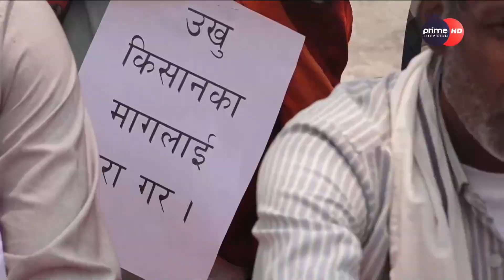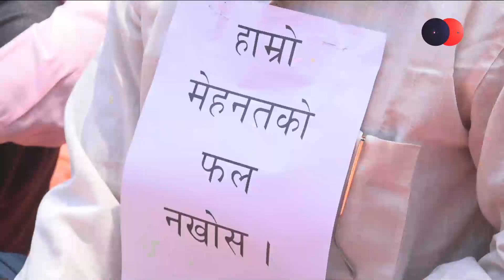कार्यान्वयन पक्ष फितलो हुँदा उखु कृषकको समस्या जहाँको त्यहीँ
Presenter : Rishi Dhamala
Guest :

PRODUCER/ RESEARCHER
Rishi Thapaliya

EPISODE EDITOR
Sudip Khanal

STUDIO PRODUCER
Prajwal Raj Shakya
Manoj Tamang

GRAPHICS
Sudhir Pandey

CTO
Prabesh Gautam

ENGINEER
Keshav Raj Dahal

Laxmi Prasad Bastola
Bhola Kafle

MCR
Madhab Khanal
Anil Maharjan
Rixson Gurbacharya
Basudev Neupane
Deepak Pariyar

Marketing Department
Shankar Man Shrestha
Binay Giri

CAMERA PERSON
Anil Shrestha
Suman Nepal
Sanjit Gopali
Gakul Sitaula
Ashish Khanal
Amrit Bhatta
Arjun Bhandari
Asmita Thapa
Rajesh Dhakal
Dilmanyu Silwal
Dinesh Sharki
Bishal Khadka

EDITOR
Ratna Bhakta Bade
Sudesh Acharya
Arun Bhandari
Tapesh Zon Bc
Arjun Ghimire
Bishal Magar

MAKE UP
Umesh Sharma
Dipika Khadka